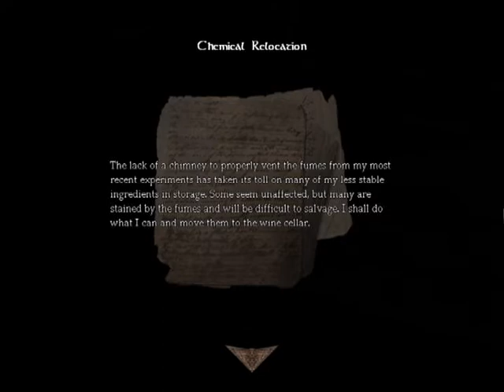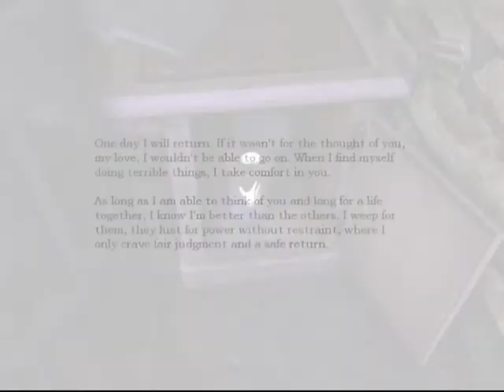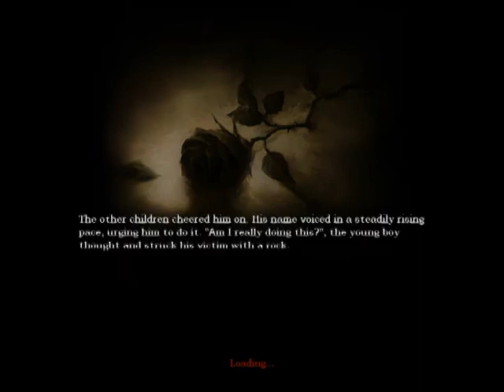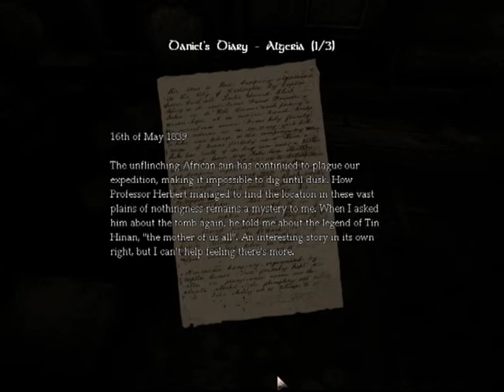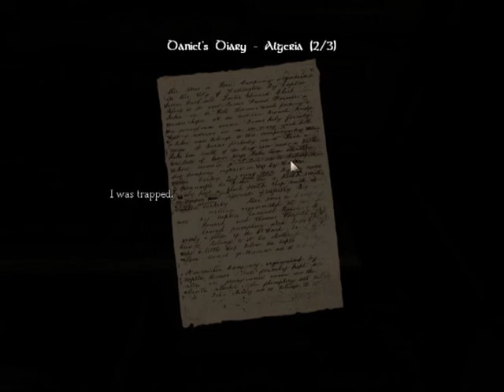Amnesia Gameplay PC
fun game i was playing on max but i just got pinnacle studio 15 i think i messed up setting so im going to have look for bettter studio. Rate, Comment, and sub.